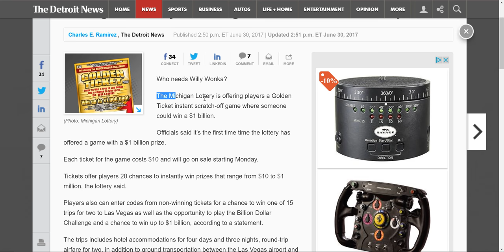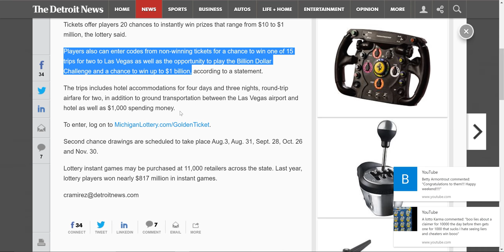I said billion dollar scratchoff winner not million dollar winner! - That is billion with a 'B'!!!!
Who needs Willy Wonka?

The Michigan Lottery is offering players a Golden Ticket instant scratch-off game where someone could win a $1 billion.

Officials said it’s the first time time the lottery has offered a game with a $1 billion prize.

Each ticket for the game costs $10 and will go on sale starting Monday.

Tickets offer players 20 chances to instantly win prizes that range from $10 to $1 million, the lottery said.

Players also can enter codes from non-winning tickets for a chance to win one of 15 trips for two to Las Vegas as well as the opportunity to play the Billion Dollar Challenge and a chance to win up to $1 billion, according to a statement.

The trips includes hotel accommodations for four days and three nights, round-trip airfare for two, in addition to ground transportation between the Las Vegas airport and hotel as well as $1,000 spending money.

To enter, log on to MichiganLottery.com/GoldenTicket.

Second chance drawings are scheduled to take place Aug.3, Aug. 31, Sept. 28, Oct. 26 and Nov. 30.

Lottery instant games may be purchased at 11,000 retailers across the state. Last year, lottery players won nearly $817 million in instant games.